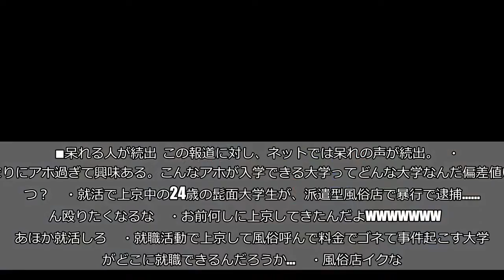就活で上京中に風俗店員を暴行 逮捕の大学生に「イク場所が違う」と呆れ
大阪から就職活動のために上京していた大学生が、「風俗の聖地」として名高い五反田で、風俗店の店員に暴行を加え、現金を奪ったとして逮捕される事件が発生。  ネット上では、呆れと同情の声が続出している。    ■就活上京中にデリヘル利用も…  逮捕されたのは大阪府の大学3年生の男。  「日テレNEWS24」によると、男は先月、派遣型風俗店（デリヘル）を利用しようと女性をホテルに呼んだものの、料金をめぐってトラブルになり、品川区西五反田の路上で店員の男性（64）の足を踏みつけるなどの暴行を加えて怪我をさせた上、現金2万7000円を奪った疑いが持たれているという。  男は当時酒に酔っていたそうで、警察の取り調べに対し「前払いした金を返してもらっただけ」などと容疑を一部否認しているという。ちなみに、男は就職活動で上京中だったそうだ。     ■呆れる人が続出  この報道に対し、ネットでは呆れの声が続出。   ・あまりにアホ過ぎて興味ある。こんなアホが入学できる大学ってどんな大学なんだ偏差値いくつ？     ・就活で上京中の24歳の髭面大学生が、派遣型風俗店で暴行で逮捕……ぶん殴りたくなるな     ・お前何しに上京してきたんだよwwwwwww     ・あほか就活しろ     ・就職活動で上京して風俗呼んで料金でゴネて事件起こす大学生がどこに就職できるんだろうか…     ・風俗店イクな。志望する会社に面接にイケ     ■男性の4割に風俗経験    しらべぇ編集部では風俗に行ったことがあるかを20～60代の男性に調査。その結果、全体の42%が「行ったことがある」と回答した。     少なくない男性を虜にしてやまない風俗だが、就活で上京中に利用するというのは、少し珍しかったかもしれない。  ・合わせて読みたい→痴漢のために上京…逮捕の男の発言に「意味不明」「パワーワードすぎ」 （文／しらべぇ編集部・尾道えぐ美）   【調査概要】   方法：インターネットリサーチ「Qzoo」   調査期間：2015年3月20日（金）～2015年3月23日（月） 対象：全国20代～60代　男性821名（有効回答数）